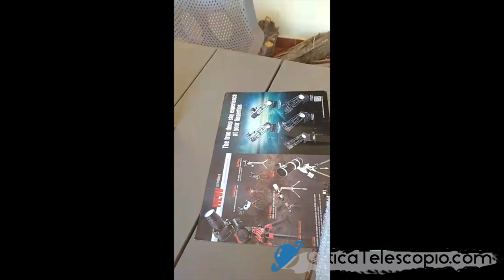OTS Black 90 Telescopio Astrofotografico | Video Recensioni | Prime Impressioni | Otticatelescopio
Prima Recensione fatta da un cliente dell'OTS Black da 90mm un rifrattore doppietto a lantanio con 500mm di focale. Ottima meccanica e ottiche.

In basso trovate tutti i miei contatti qualora siete interessati a collaborare e a partecipare con il nostro canale Youtube

Attiva la campanellina per rimanere aggiornato sul nostro canale youtube

Scrivi nei commenti un consiglio o un video che vorresti e sarò lieto di fare un lavoro che sicuramente interessi!